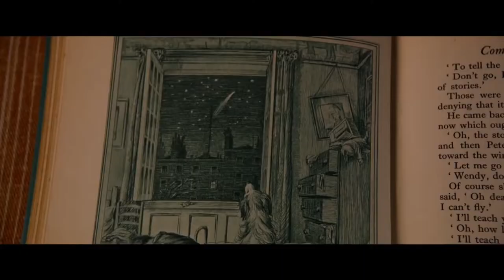THE LOST GIRLS Trailer (2022) Joely Richardson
THE LOST GIRLS Trailer (2022) Joely Richardson, Iain Glen, Supernatural Fantasy

🟡 The Lost Girls Movie: Like her grandmother and her mother Jane before her, Wendy must escape Pan's hold on her and the promise he wants her to keep.

Director:
Livia De Paolis
Writers:
Livia De Paolis, Laurie Fox
Stars:
Siobhan Hewlett, Tilly Marsan, Vanessa Redgrave